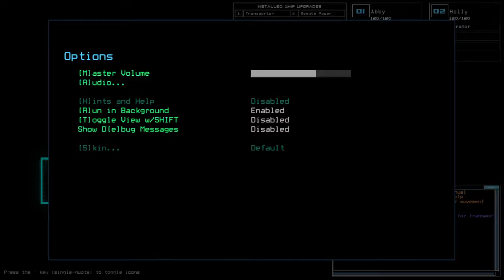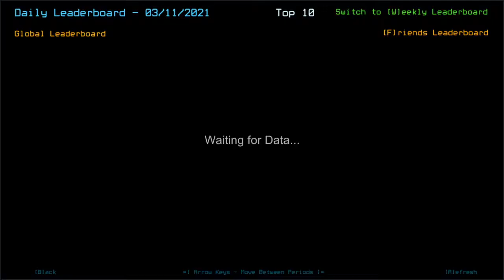Duskers Daily 11 Mar 2021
That, along with its upgrade brother, is one of the tools to make this mission almost twice longer.